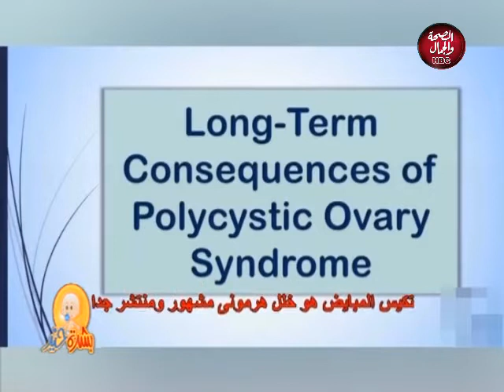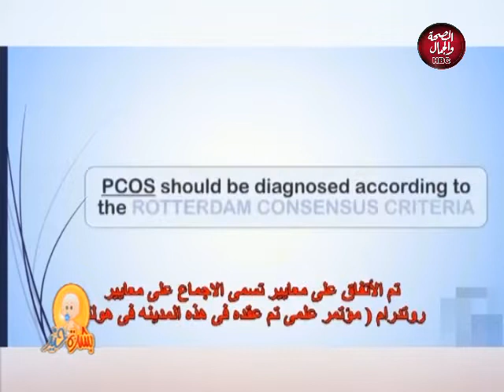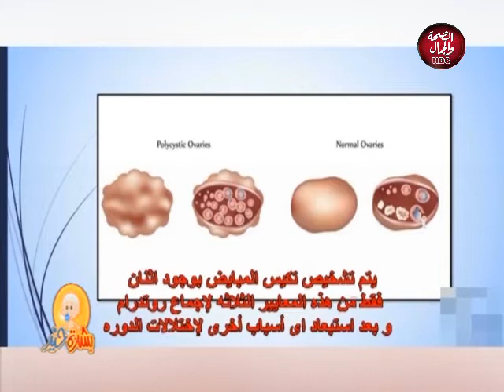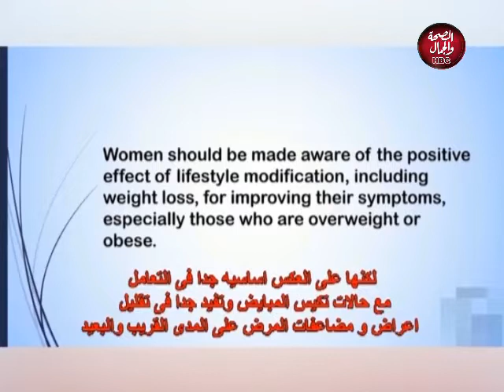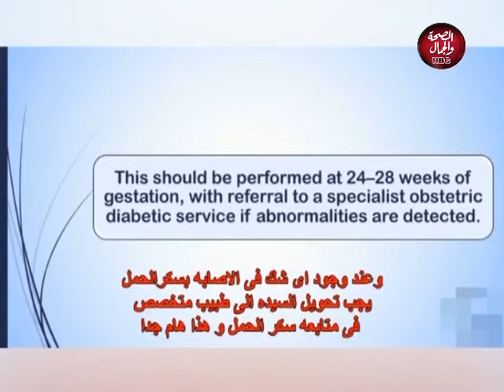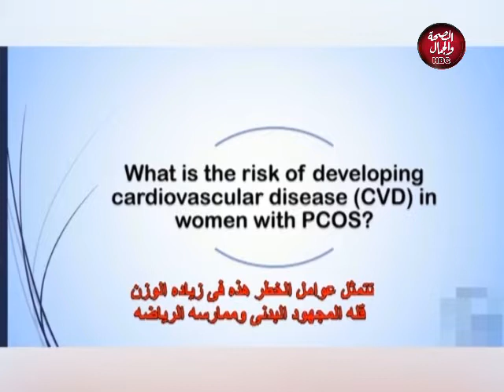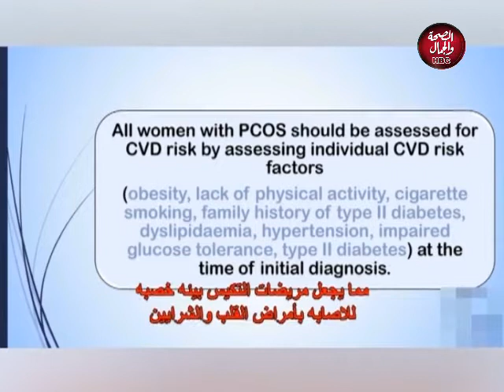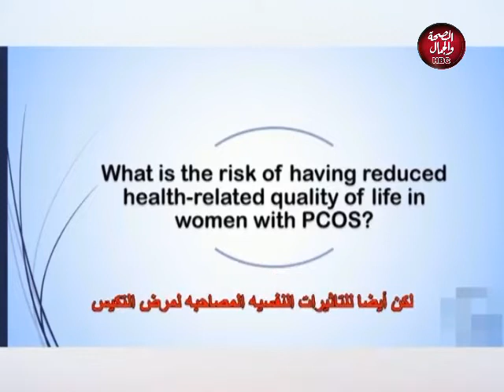بشرة خير | تكيس المبايض